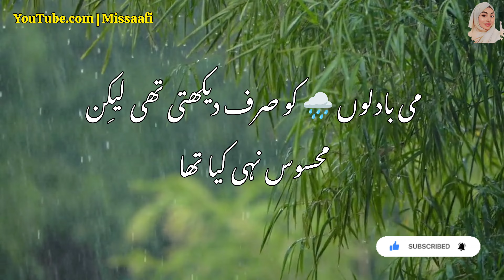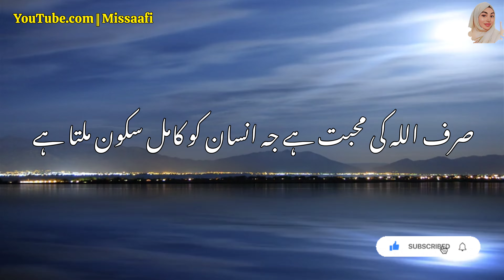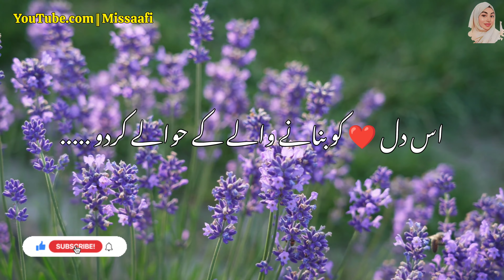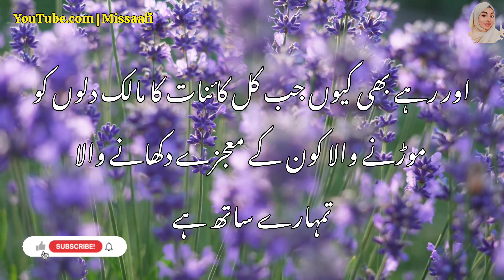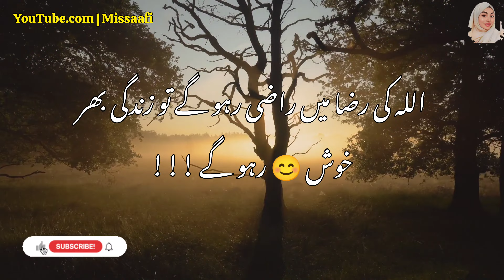Jab tumhe Allah se mohabbat hogi toh esa mehsusu hoga ki ??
𝐍𝐨𝐭𝐞  :

I download some pics and videos from Pixabay & Canva websites. Voice and Video editing By Me @missaafi

YouTube search

miss aafi
Allah quotes
allah ke bare mein
Islamic motivational Video
Dua